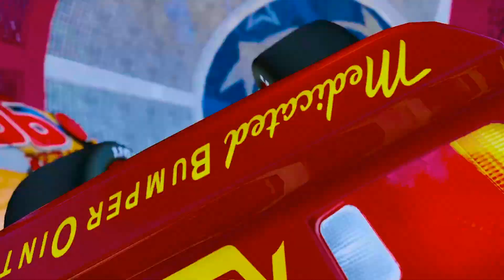Macuin Lightning "Rayo McQueen" McQueen Cruz Ramirez Mack Truck Cars (Carros) cartoon Mack Truck